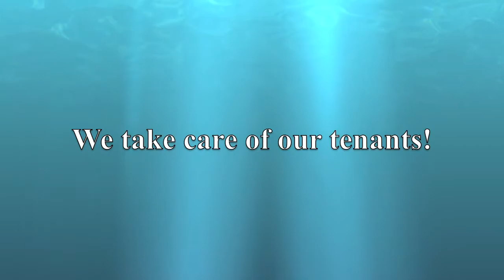806 Silerado Way Rental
Come check out this one story home with an awesome floor plan. Located down the road fro Canyon Springs Golf Course and conveniently located to plenty of shopping, entertainment and restaurants. New subdivision, Comal ISD exemplary schools and lots of expansion happening in this area. Open floor plan, covered patio with privacy fenced back yard, sprinkler system for easy yard maintenance and custom blinds help keep utility bills down in the summer.